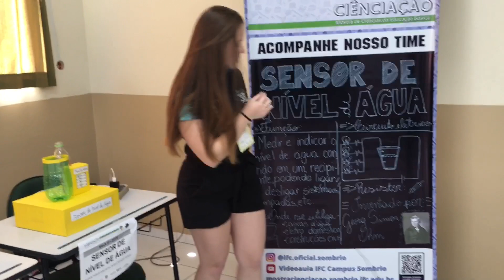Sensor de Nível de Água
A II Mostra de Ciências da Educação básica de Sombrio - II Cienciação é um evento promovido pelo Instituto Federal Catarinense - Campus Avançado Sombrio, aberto à comunidade e visa integrar a rede de Educação Básica do município de Sombrio (SC), com foco na aprendizagem, divulgação, promoção e exposição de trabalhos nas áreas de conhecimento da Educação Infantil, Ensino Fundamental, Ensino Médio e Técnico.

A II Cienciação também pretende destacar a importância das ciências no desenvolvimento tecnológico, econômico e social do país, contribuindo para fortalecer a consciência cidadã. Também fazem parte dos objetivos, promover o desenvolvimento e a popularização da ciência, por meio do incentivo ao letramento científico e à indagação; identificar jovens estudantes que demonstrem interesse potencial para a carreira científica; desmistificar o ensino das ciências e a produção científica e incentivar a participação de meninas na ciência; compartilhar saberes científicos; contribuir para as atividades docentes, propondo novas metodologias para o aprendizado; divulgar as atividades das instituições de Educação Básica na comunidade local.